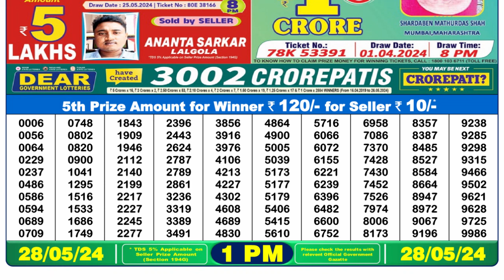Nagaland Lottery Sambad Live 1pm 28.05.24